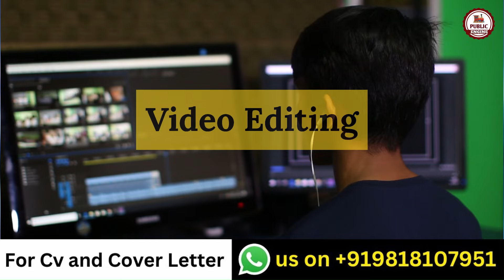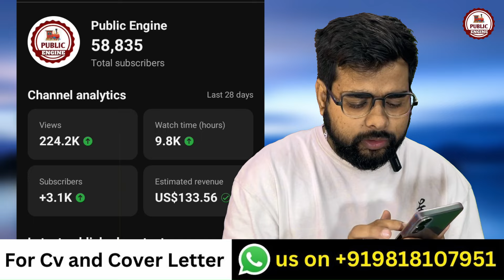मेरी YouTube की कमाई देखो | My YouTube Earning| Public Engine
✅For Impressive CV📃 & Cover Letter📃, kindly contact

This video is about my YouTube journey and also it is a revelation of my YouTube Earnings.  To know more watch the video till the end.